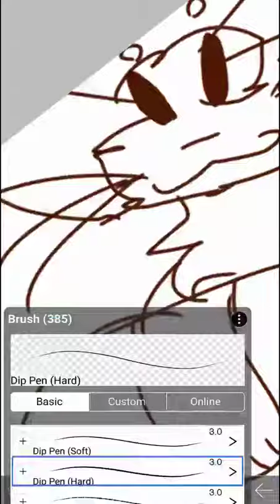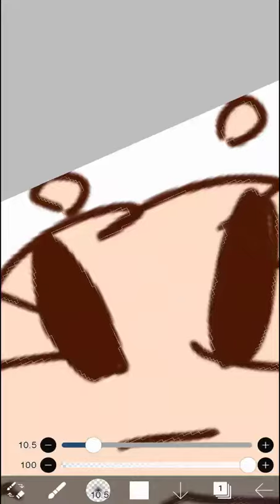ITS MY BIRTHDAY